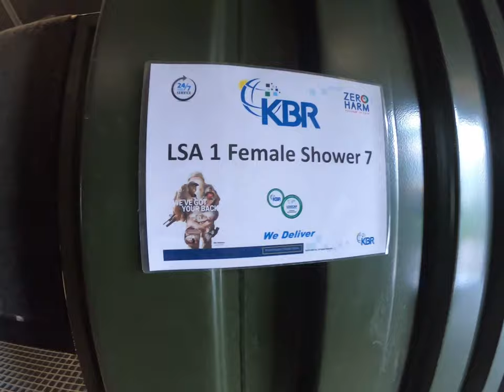POLAND DEPLOYEMENT-POWIDZ ARMY BASE